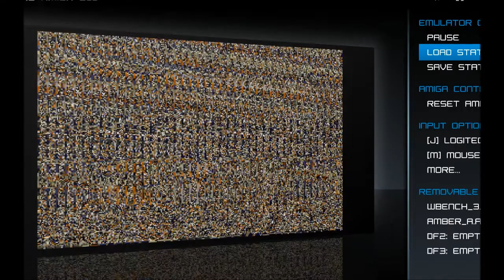Let's Play Amberstar (Amiga, English - Blind), Part 81: Two Dozen Skeletons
(Part 1 of 2) Yes, they come by the dozen now. The good news is that we finish the Black Tower dungeon in this episode.